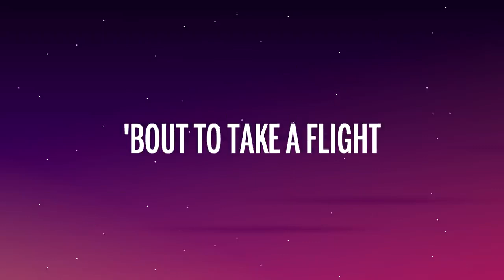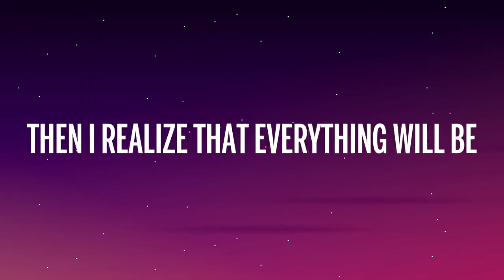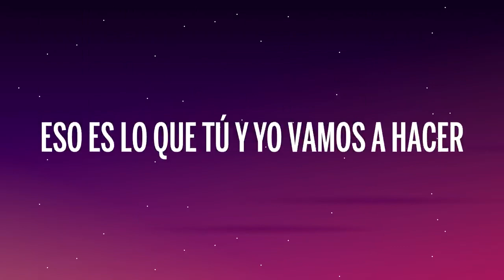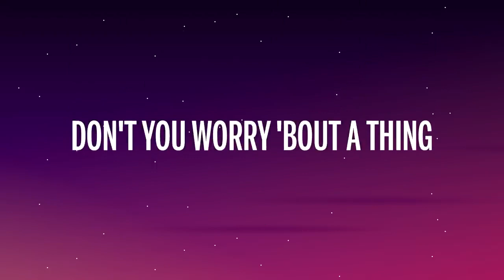Black Eyed Peas, Shakira, David Guetta - DON'T YOU WORRY (Letra/Lyrics)